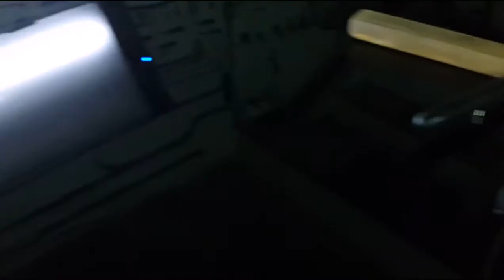Toyota Camry hood repair after hail damage - Toyota Camry ремонт капота после града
ремонт капота рабочее место инструмент ну и в итоге финиш смотрим что получилось.